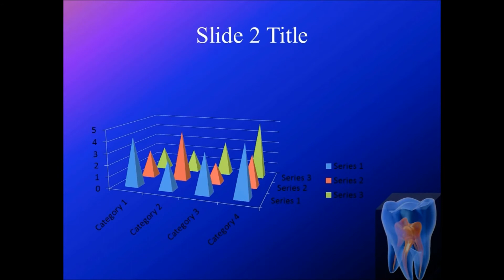Animated Dental PowerPoint Template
- Please visit the site for FREE medical PowerPoints, medical PowerPoint templates, medical pdfs related to all specialties including ophthalmology, cardiology, neurology, nephrology, GI, etc. This is an animated dental powerpoint background that has a blinking tooth on each slide.